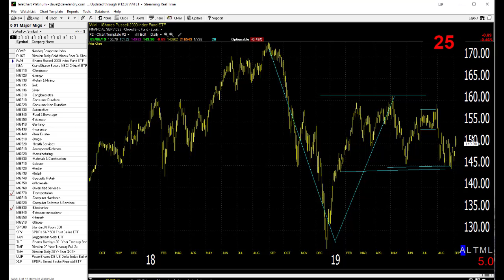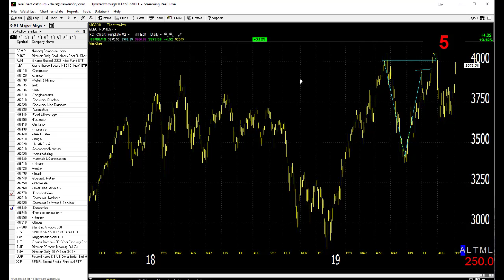09/09/19 Dave Landry's Market In A Minute-Gold Stocks Now, Wait For Follow Through Everywhere Else